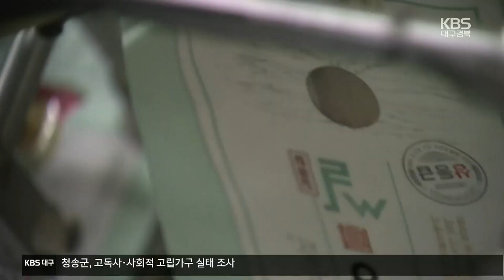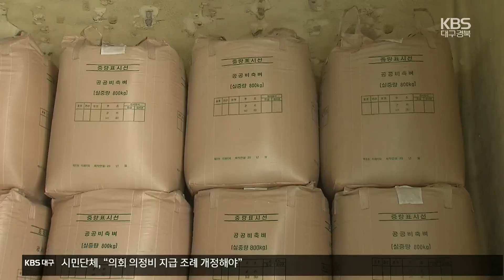쌀값 하락에도 벼 재배 의향 여전 / KBS 2023.03.22.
[앵커]

 과잉 생산된 쌀을  정부가 의무적으로 매입하는 내용의 '양곡관리법 개정안'을 두고 여야 공방이 이어지고 있습니다.

 이런 가운데 산지 쌀값은 여전히 하락세를 보이고 있고,  올 가을에는 쌀값 폭락이 재현될 수도 있다는 우려까지 나오는데요,

 김영재 기자가 보도합니다.

 [리포트]

 지난해 수확한 벼가 창고 가득 쌓여 있습니다.

 정부가 공공비축미와 시장격리곡으로 90만 톤을 사들였지만, 산지에는 쌀이 여전히 남아돌고 있습니다.

 가격은 줄곧 내리막길입니다.

 지난 15일 기준 산지 쌀값은 20kg에 4만 4천 원대.

 21년과 22년 같은 시기보다 뚝 떨어졌지만,  더 하락할 수 있다는 우려가 나옵니다.

[송강수/의성 다인농협 조합장 : "어차피 2023년도 신곡이 나오기 전에 정부에서 또 (시장격리곡) 방출해야 하기 때문에 가격은 떨어진다고밖에 볼 수 없습니다."]

 정부는 재배면적을 줄이는 것이 수급 조절의 근본 해법이라 보고, 올해 벼 재배면적을 지난해보다 5% 줄이기로 목표를 정했습니다.

 콩이나 풀 사료 등 다른 작물을 심으면,  이른바 전략작물 직불금을 주겠다는 겁니다.

 농민들은 농촌 현실과 거리가 멀다며 답답해합니다.

[박기석/벼 재배 농민 : "논농사는 기계화가 거의 98%인데, 콩 농사는 사실 기계화가 안 됐기 때문에 노동력이 많이 필요하거든요. 그런 문제. 제가 봐서는 또 정부에서 지원하는 (직불금) 단가가 너무 적지 않나."]

 실제 경북의 감축 목표는 4천 6백여 헥타르지만, 지금까지 실적은  3분의 1수준에 불과합니다.

 정책과 현실이 괴리를 보이는 가운데, 농민들은 올 가을 쌀값 폭락 사태가 재현되지 않을까 우려하고 있습니다.

 KBS 뉴스 김영재입니다.

촬영기자:김석현/그래픽:인푸름